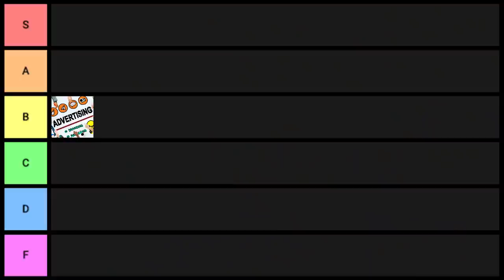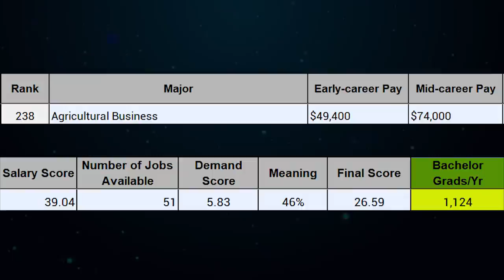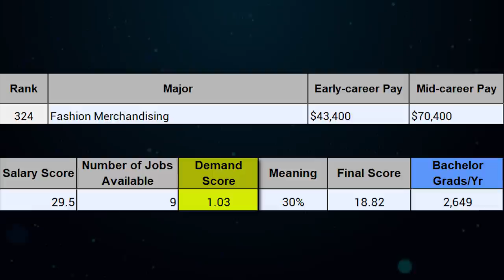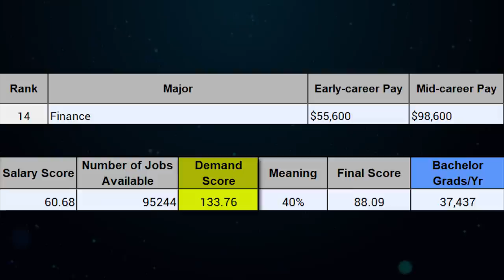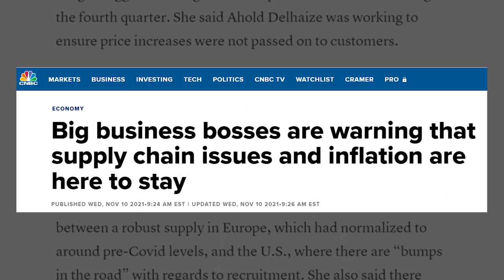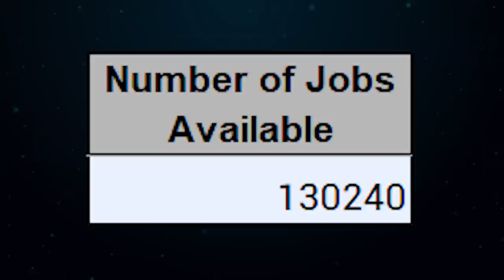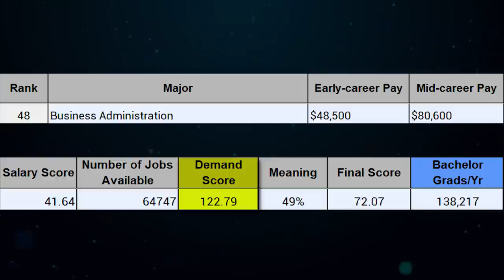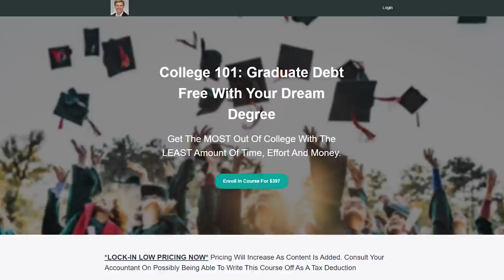Business Degree Tier List